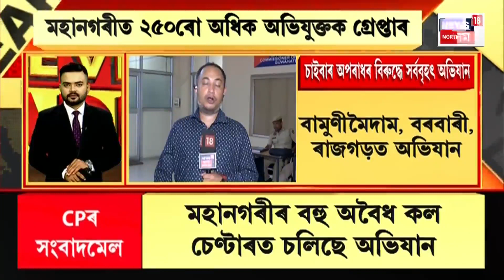Evening Headlines | ক্ৰাইম ব্ৰাঞ্চৰ অভিযানক লৈ মহানগৰ আৰক্ষী আয়ুক্তৰ সংবাদমেল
Evening Headlines | ক্ৰাইম ব্ৰাঞ্চৰ অভিযানক লৈ সংবাদমেল  মহানগৰ আৰক্ষী আয়ুক্তৰ

00:00 Intro
05:00 বিহাৰৰ পাটনাত অসমৰ মুখ্যমন্ত্ৰী হিমন্ত বিশ্ব শৰ্মা।